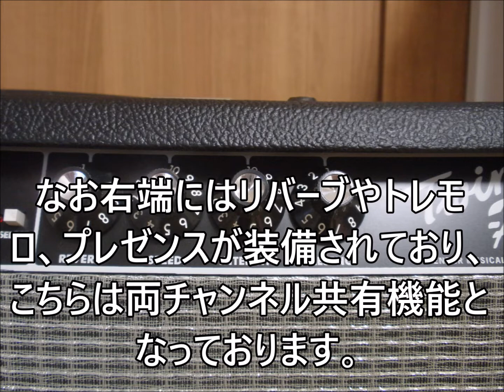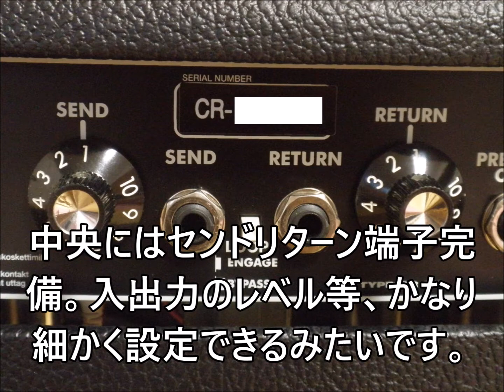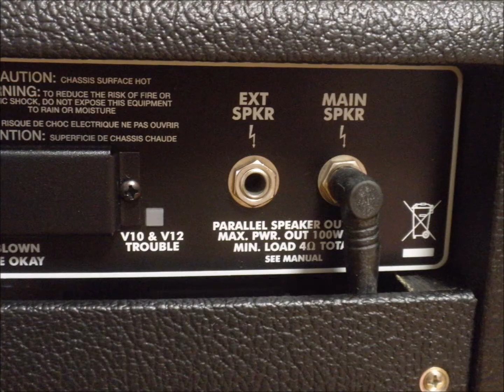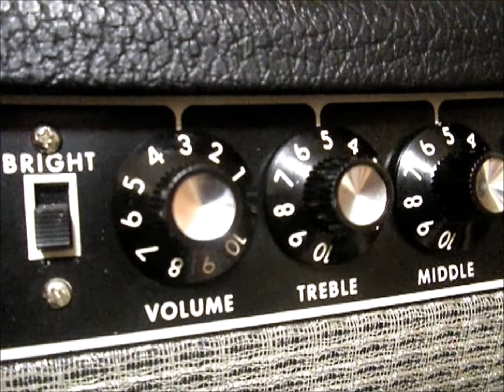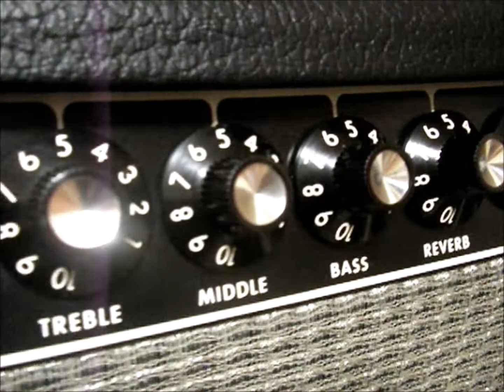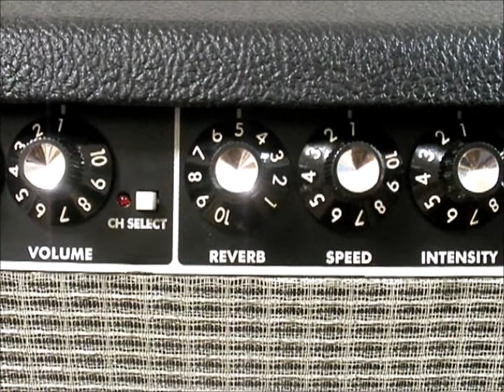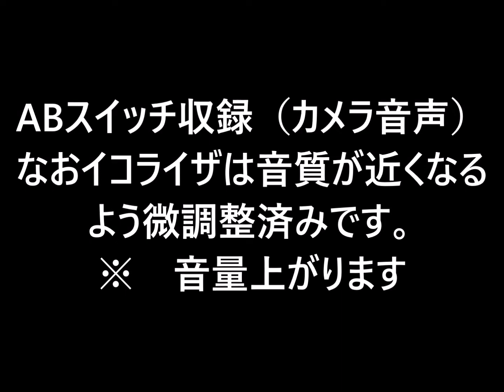Fender(フェンダー)ツインリバーブ・リイシュー'65 TWIN REVERB VS TWIN AMP(ツインアンプ。THE TWIN後継モデル) 音の違いなど比較DEMO Review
Fender(フェンダー)の名機ツインリバーブのリイシュー版「'65 TWIN REVERB」と、（前期モデル）

The Twinの実質的後継モデルと言われている「TWIN AMP（ツインアンプ）」を、（後期モデル。２００１年モデル。'01 TWIN-AMP）

スペックや音質など色々な角度から比較レビューしてみました。

Sound Difference Comparison